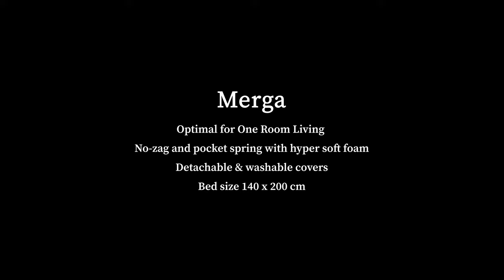MERGA sofa z funkcją spania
Sofa Merga charakteryzuje się zaokrąglonym, przestronnym siedziskiem, dużymi poduchami oparcia oraz pojemnym schowkiem. Posiada nogi z czarnego lakierowanego dębu. Merga została zaprojektowana tak, aby pasowała do wielu środowisk. Rozkładana sofa Merga jest oczywistym wyborem do kawalerki lub do umieszczenia w dodatkowych pokojach, pełniąc jednocześnie funkcję sofy i łóżka. Zawsze przyjemna i miękka dzięki charakterystycznemu komfortowi, na który składa się sprężyna no-zag, sprężyna kieszonkowa i miękka pianka na górze. Pokrowiec jest zdejmowany i można go prać w temperaturze 30 stopni Celsjusza, co pozwala na konserwację i odświeżanie sofy w dowolnym momencie. Po rozłożeniu powierzchnia spania wynosi 140 x 200 cm.